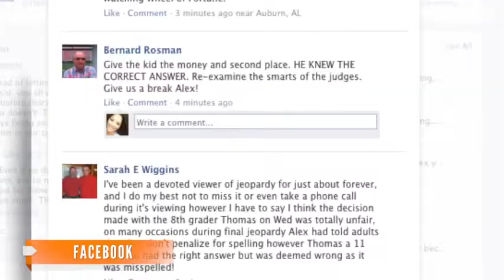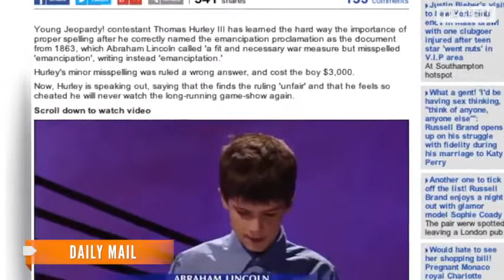Young 'Jeopardy' Contestant Feels Cheated Over Misspelling